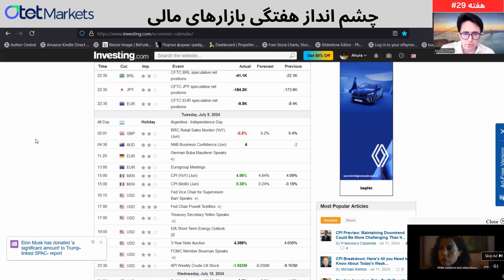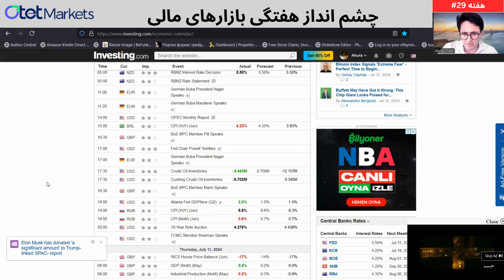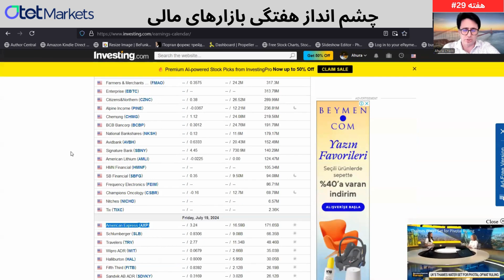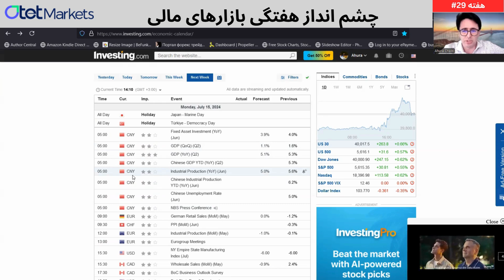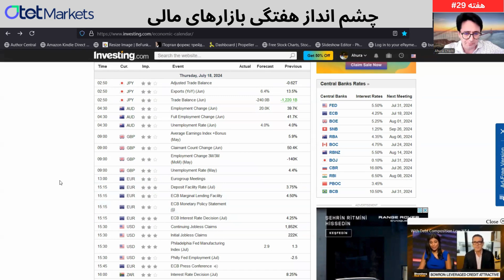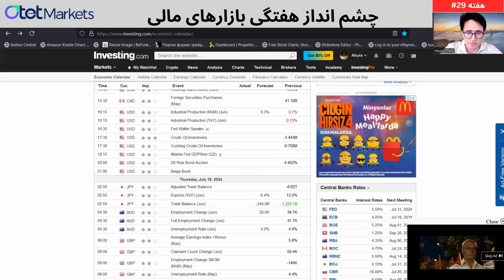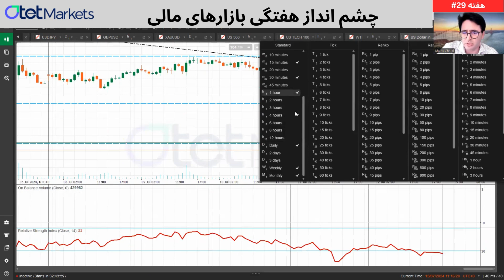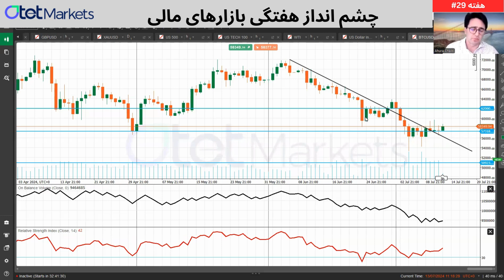تحلیل هفتگی بازارهای مالی | هفته ۲۹ ام ۲۰۲۴